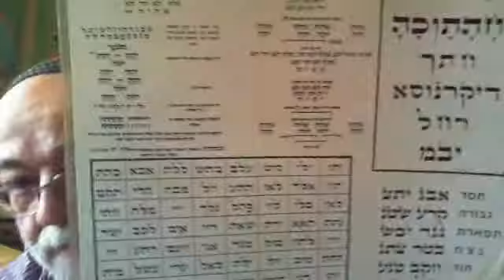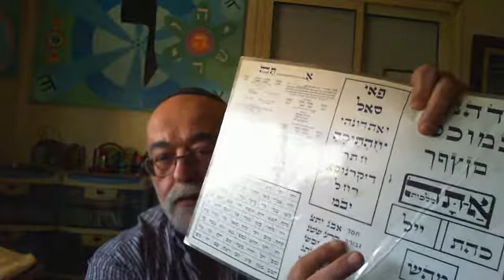Cours sur le Huitième jour, ou Premier de la deuxième semaine du OMER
Cours de David Lellouche
Sur le Huitième jour du L'OMER, lié au travail sur le HESSED de GEVOURAH "La Bonté, de La Générossité , de L'Amour et de La Foi en la Puissance de la Justice Divine".
Le mot du du jour est KABEL "Reçois"!

Amitié à Tous

David Lellouche